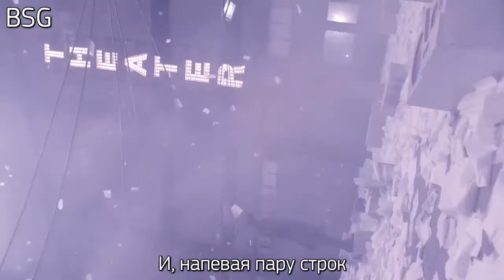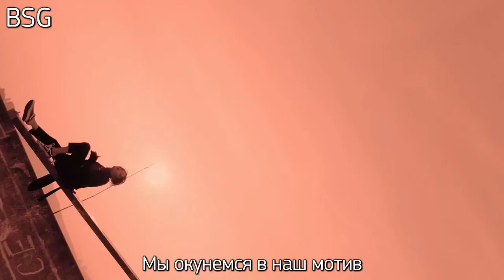BIG BANG - Last Dance (rus karaoke from BSG) (рус караоке от BSG)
Привет, народ!
Мы– караоке-команда "Black BSG"
Чем мы занимаемся? Мы делаем караоке-текст на ваши любимые треки!
Наше основное направление: K-POP
Если любишь корейщину и петь, а еще лучше– петь корейщину (на русском!), то ты по адресу !
Заходи –тебе понравится!